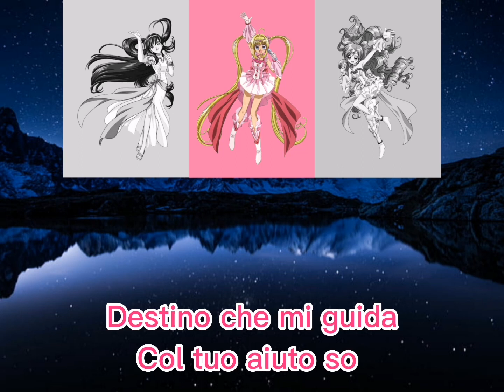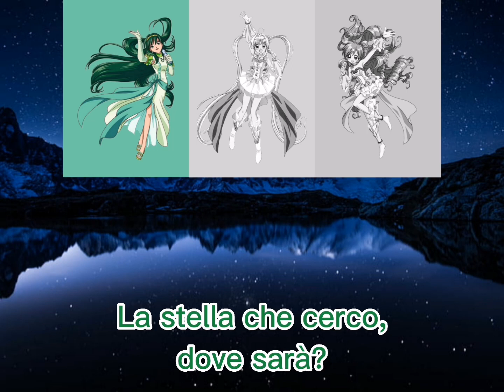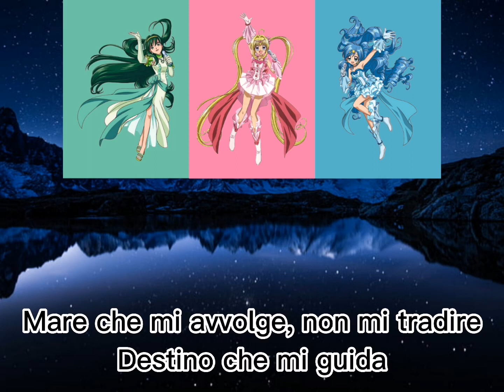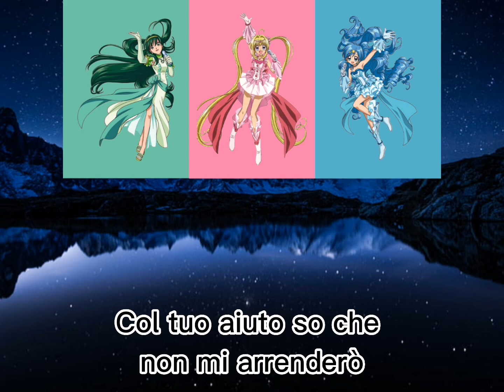[MM ppp] stella preziosa Luchia Hanon and rina